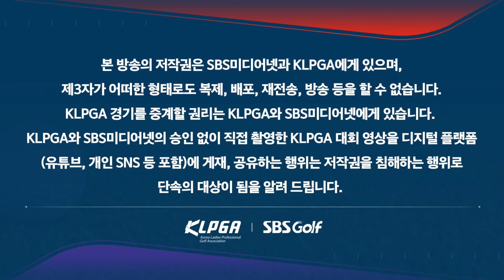[2023 KLPGA] "5타 차 선두였던 임희정이 이제는 공동 선두까지 내려옵니다"_상상인•한국경제TV 3R